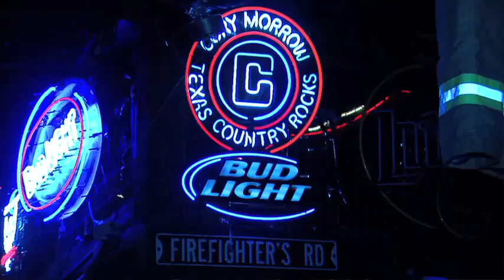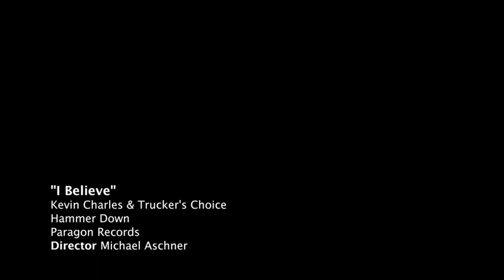I Believe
"I Believe" performed live by Kevin Charles & Trucker's Choice, from their new album Hammer Down courtesy of Paragon Records.  Shot in October 2010 at Firehouse Saloon in Houston Texas.  Directed by Michael Aschner and produced by Moon Unit 9 Pictures.